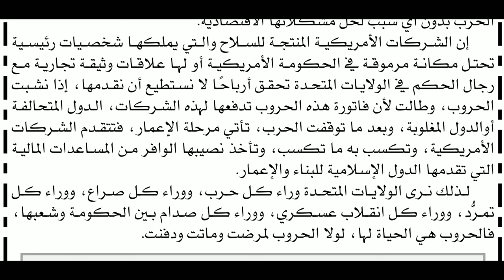الاحترابيون ٣ الرائد الصادرة من ندوة العلماء نوفمبر .